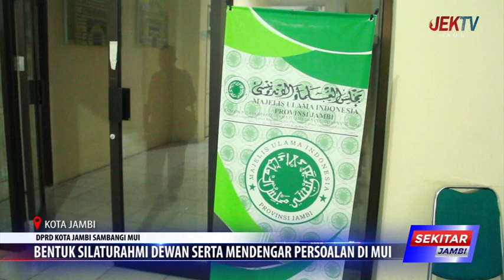BENTUK SILATURAHMI DEWAN SERTA MENDENGAR PERSOALAN DI MUI